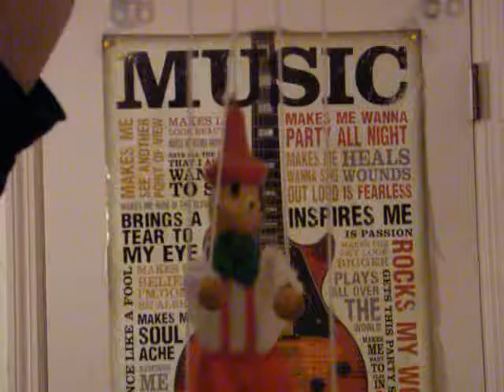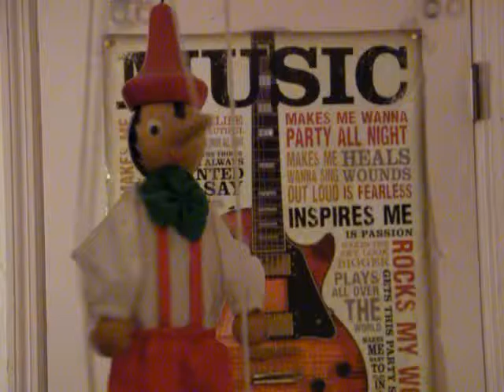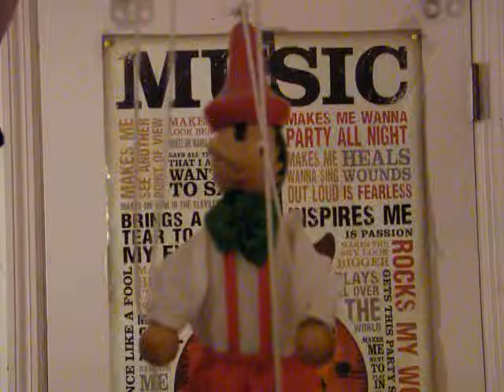Pinocchio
Welcome to Pinocchio's first YouTube video! He's a little wooden puppet.